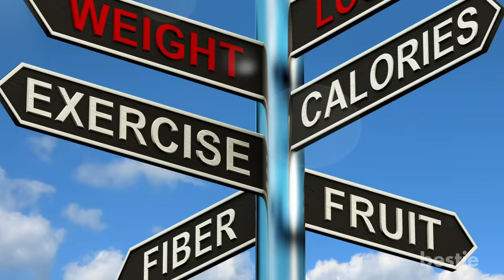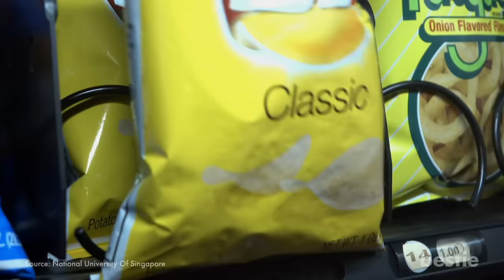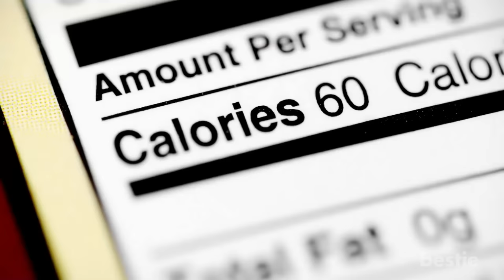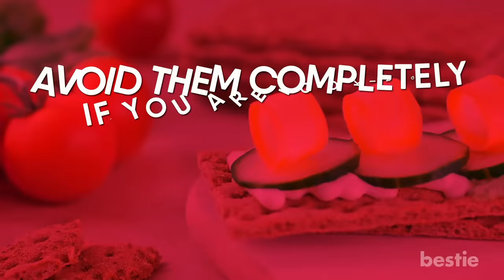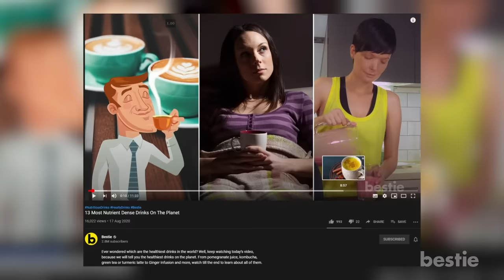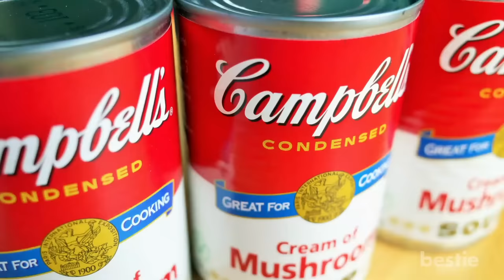50 Foods You Must Avoid If You Want To Lose Weight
No more chips? What about meats and desserts? Here are 50 foods that you must avoid if you want to lose weight.

Timestamps:
Intro - 0:00
Sugary Beverages - 00:35
Potato Chips - 01:00
Processed Meats - 01:23
White Rice - 01:47
Sugary Cereal - 02:13
Diet Soda - 02:36
French Fries - 03:00
Red Meat - 03:20
Whipped Cream - 03:40
Chocolate Bars - 04:00
Peanut Butter - 04:25
Fresh Fruit Juice - 04:41
Fried Chicken - 05:02
Ice Cream - 05:21
Crackers - 05:39
Cream Cheese - 05:58
Energy Drink - 06:19
Jam -  06:39
Savory Sauces - 07:00
Coffee Creamer - 07:22
Refined Pasta - 07:42
Onion Rings - 08:05
Tortilla Chips - 08:27
Large Coffe Drinks - 08:48
Pie - 09:14
Cinnamon Rolls - 09:30
Pancakes and Waffles - 09:53
Granola - 10:14
Bottled Tea - 10:36
Alcohol - 11:04
Takeaway Pizza - 11:25
Soybean Oil - 11:45
Burger - 12:08
Candy Bars - 12:30
Cookies - 12:50
Dried fruits - 13:13
Beer - 13:33
Bottled Smoothies - 13:50
Refined Sugar - 14:12
Doughnuts - 14:31
Bagels - 14:51
Muffin - 15:13
Pancake Syrup - 15:33
Canned Soup - 15:53
Pretzel - 16:13
White Bread - 16:35
Restaurant Desserts - 16:59
Drive thru Fast Food - 17:20
Croissant - 17:43
Butter - 18:03

Summary:
1. Sugary Beverages
Sugary drinks are basically beverages that contain added sweeteners and flavours. These include soda, tonic, fruit punch, energy drinks and more. A single tablespoon contains about 4 grams of sugar. A typical can of soda contains 7 to 10 tablespoons of sugar. Swap your can of soda with a glass of lemon water for accelerating weight loss.

2. Potato Chips
Potato chips contain extra flavoring, additives, fat and sugar. Out of all the fat causing offenders, potato chips are the worst! Along with a dangerous amount of sodium, a bag of chips is also high in trans fat. This leads to obesity along with heart disease, diabetes and Alzheimer's. Go for healthy snacks like celery, kale chips, dark chocolate or apple slices with peanut butter!

3. Processed Meats
Obesity and weight gain is directly linked to processed meats which include sausages, salami, beef jerky and canned meat. They contain many different combinations of irresistible and delicious flavors, additives and fat which usually makes people overeat. They lack fiber, protein, vitamins and other essential nutrients. So if you are looking to ditch a few pounds then processed meats is a no-go!

4. White Rice
Rice is a staple food for half of Earth’s population. Easy to cook, and versatile, it’s packed with calories. A single cup of rice contains 200 calories which is a disaster for someone looking to lose weight. When compared to brown rice, white rice is stripped off its vitamins and minerals during the refining process. Filled with carbs, this food should be avoided at all costs or replaced with unprocessed brown rice.